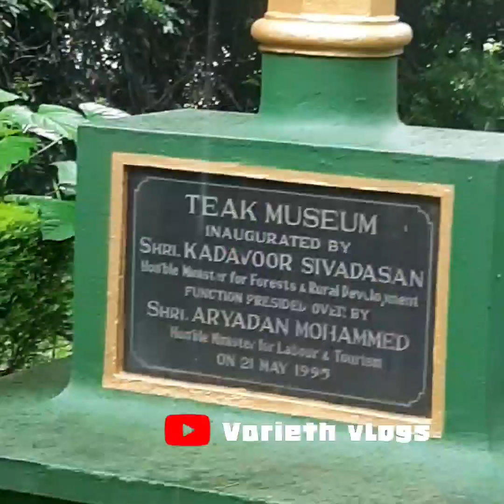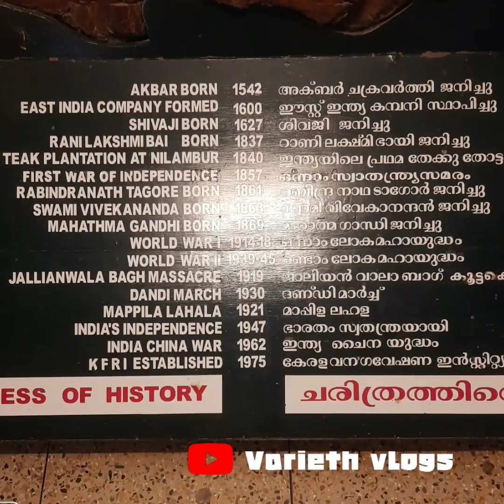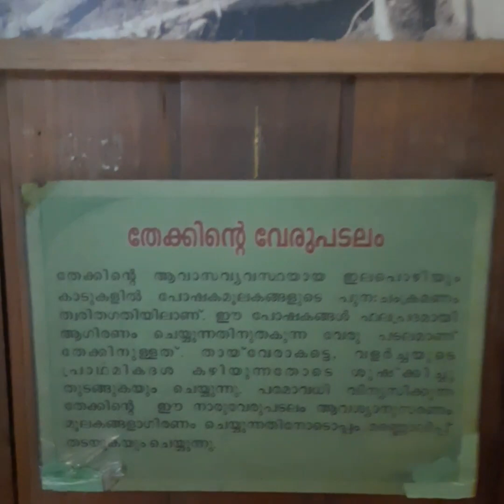TEAK MUSEUM... NILAMBUR.. world's largest teak Museum...നിലമ്പൂർ തേക്ക് മ്യൂസിയം